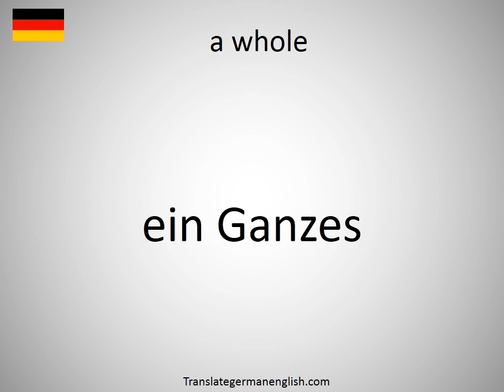How to say a whole in German?